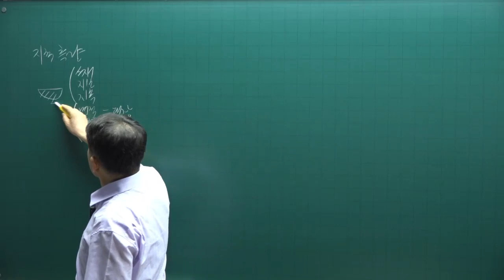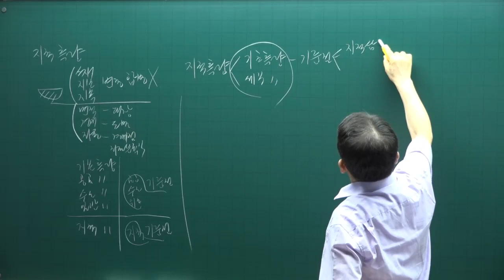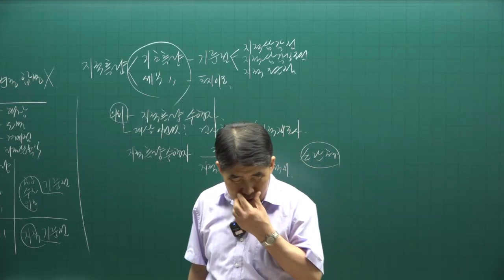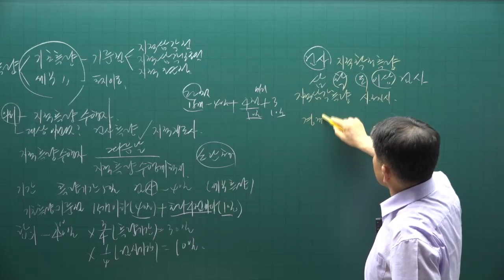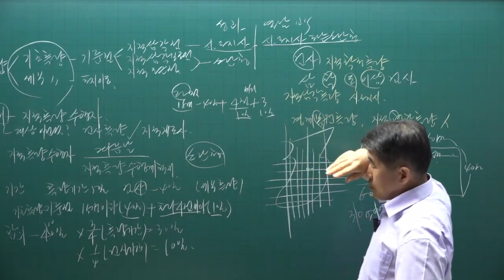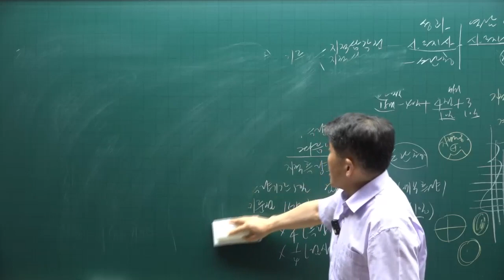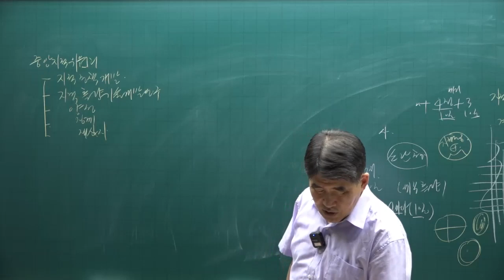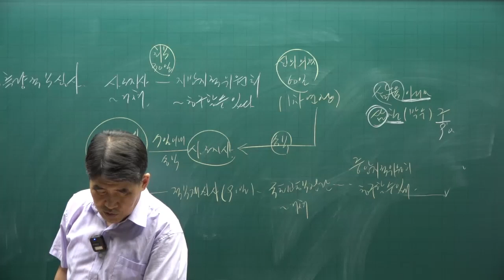[공인중개사 무료인강 공전무] 2022년 공인중개사 시험 2차과목 공시법 핵심이론 제8강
강의제목 : 지적측량
제8강 핵심요약집 307p-  강의내용 : 지적정리, 지적측량

2022년 공인중개사시험대비 부동산공시법에 관한 핵심이론강의입니다.